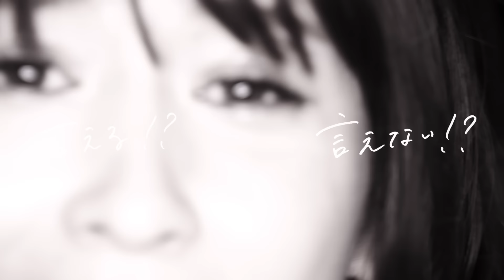藍井エイル「グローアップ」Music Video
1月1日(土)～1月8日(土)まで、毎日21:00～に Music Video 8作品連続公開！

「クロイウタ」「アンリアルトリップ」「UNLIMITED」「シンシアの光」「KASUMI」「グローアップ」「春～spring」の7曲を人気投票を基に7位から1位までを順番に公開していきます！

さらに、1月8日(土)21:00～新曲「PHOENIX PRAYER」のプレミア公開決定！

New Single
「PHOENIX PRAYER」
TVアニメ「15周年 コードギアス 反逆のルルーシュ」第2クールオープニングテーマ
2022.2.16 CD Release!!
〇初回生産限定盤[CD+DVD＋Photobook] ￥2,800(税込) VVCL-1986～8
・三方背ケース付き
・DVDには「PHOENIX PRAYER」Music Videoを収録
〇通常盤[CD]　￥1,430(税込) VVCL-1989
〇期間生産限定盤[CD＋DVD] ￥1,760(税込) VVCL-1990～1
・アニメイラストデジパック仕様
・DVDにはTVアニメ「15周年 コードギアス 反逆のルルーシュ」第2クール ノンクレジットオープニングムービーを収録予定

藍井エイル LIVE HOUSE TOUR 2022～PHOENIX PRAYER～の開催が決定！

会場：ZEPP Nagoya
18:00 OPEN／19:00 START

会場：ZEPP Namba Osaka
18:00 OPEN／19:00 START

16:00 OPEN／17:00 START

▼藍井エイル Official YouTube Channel